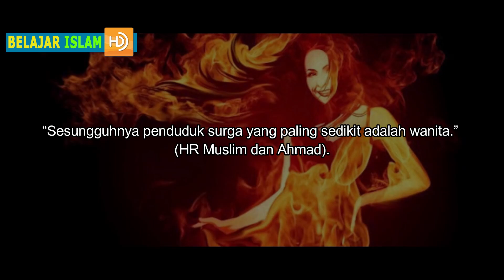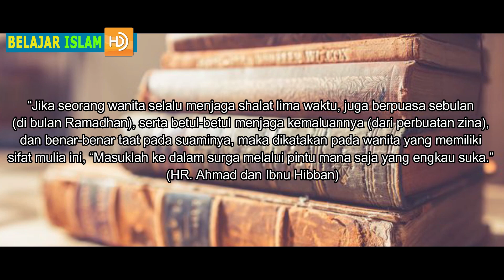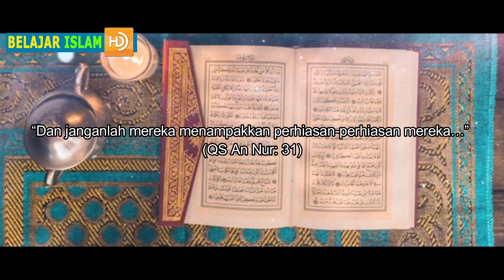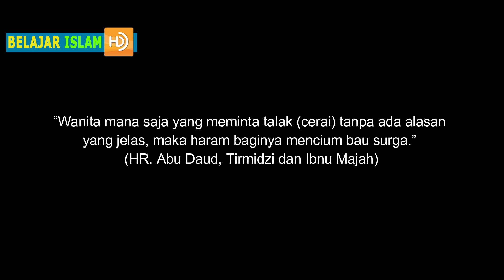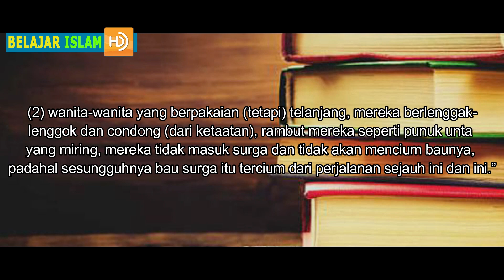Inilah 7 Penyebab Kaum WANITA Menjadi Penghuni NERAKA Terbanyak